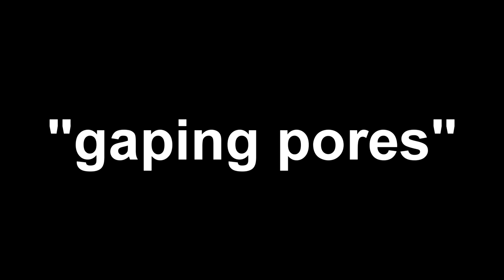Audashity 4 - Gaping Pores